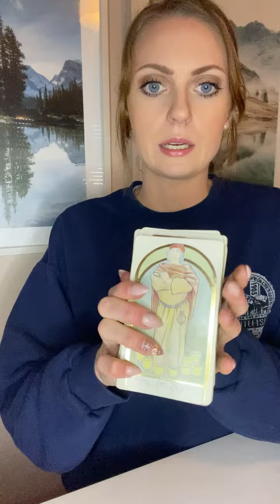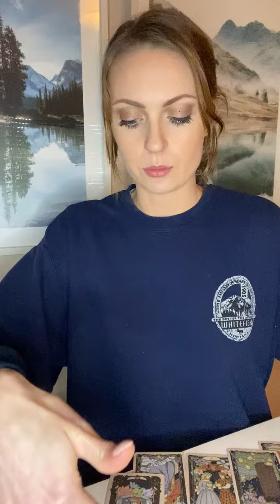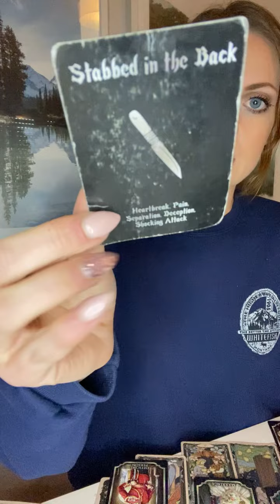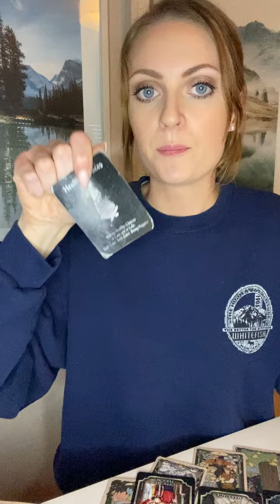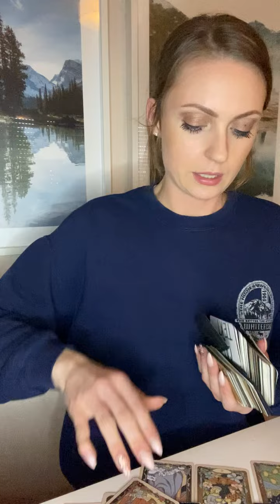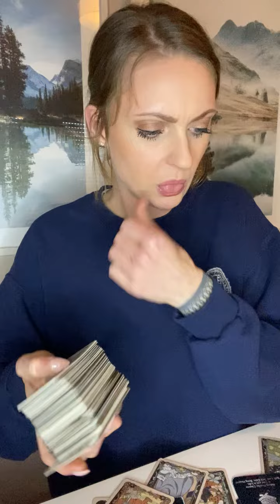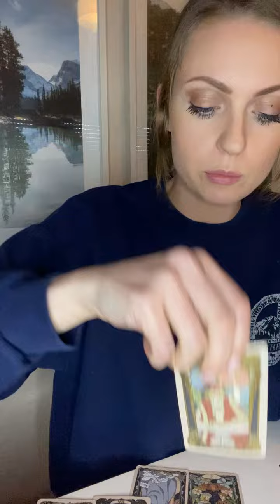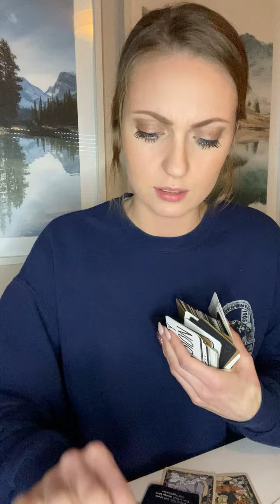CRIME HOUR ⚖️ Premeditated Plot against you is Exposed & Lies about having a Relationship with you